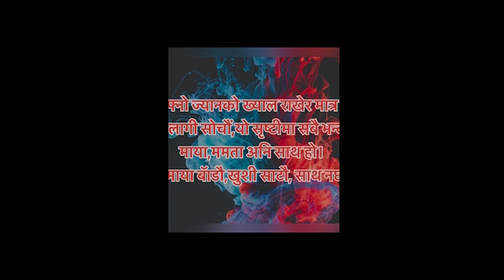Talent Hunt 2021 2.0 | GTH011| Kumar Sing Tamang | Top 25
Contestant name: Kumar Sing Tamang | Contestant code: GTH011
Grace Events Presents
Grace Talent hunt 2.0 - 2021
Creative partner : Projectile Creations
Hospitality partner : Stupa Hub

A production of Grace Events

Created By / Project Head : Suraj Thapa
Supervised By: Bindra Prajapati
Program Coordinator : Mingma Sherpa
Post Production: Projectile Creations
Production Manager : Pawan Koirala
Narration : Deepika Lama , Nikita Lama
Social Media Promotor : Sandhya Koirala
Finance manager  : Anita Shrestha Prajapati
IT Head : Saurav Malla Thakuri
Motion Graphic : Dejin Bk